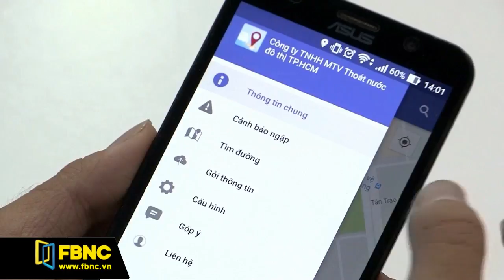FBNC - Giờ tin sáng 20/05/2017 (Phần 6)